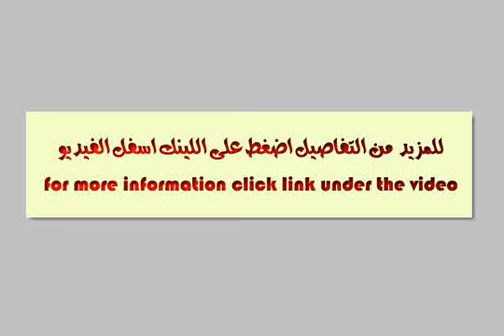Land Farm For Sale In Cairo - mlseg.com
Land Farm For Sale In Cairo ارض موقع متميز جداً ، بعد فندق الواحة مباشرة وتتميز بواجهة ٣٨م على الاسفلت مباشرة ، ارض تصلح للاستثمار. الجادين فقط - ك٦ طريق مصر إسكندرية الصحراوي بعد فندق الواحة و مركز خدمة منصور شيفرولية - Egypt Real Estate | Greater Cairo | Land For Sale